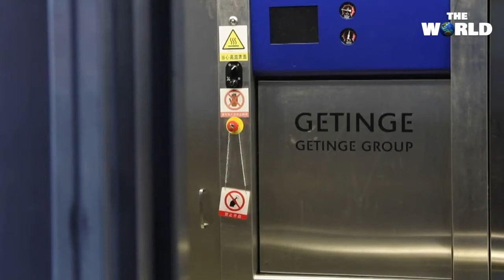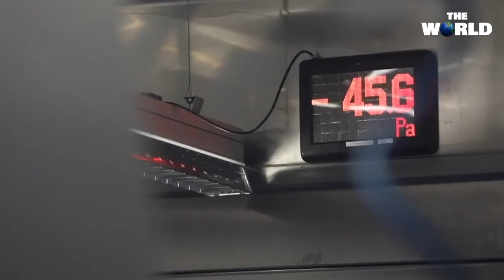ചൈന-പാക്കിസ്ഥാൻ രഹസ്യകരാർ l China-Pakistan | The World Facts | Facts Malayalam | True Fact Malayalam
ജൈവായുധം നിർമ്മിക്കാൻ ചൈന-പാക്കിസ്ഥാൻ രഹസ്യ കരാർl China-Pakistan | The World Facts | Facts Malayalam | True Fact Malayalam

ഇന്ത്യയ്ക്കും പാശ്ചാത്യ എതിരാളികൾക്കുമെതിരെ പ്രതിരോധനടപടികൾ ശക്തമാക്കുന്നതിന്റെ ഭാഗമായി പാക്കിസ്ഥാനും ചൈനയും മൂന്നുവർഷത്തെ രഹസ്യ കരാറിൽ ഒപ്പുവച്ചതായി റിപ്പോർട്ട്.